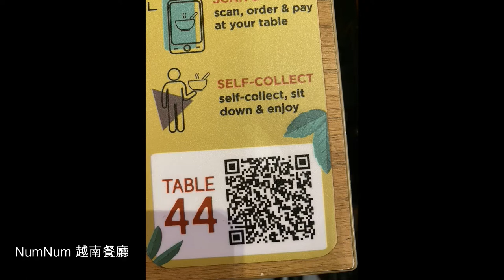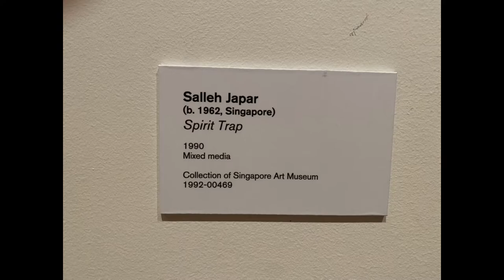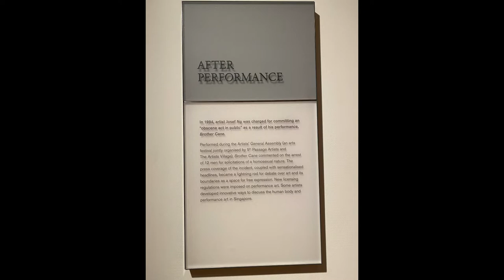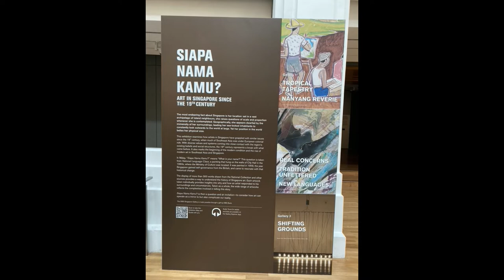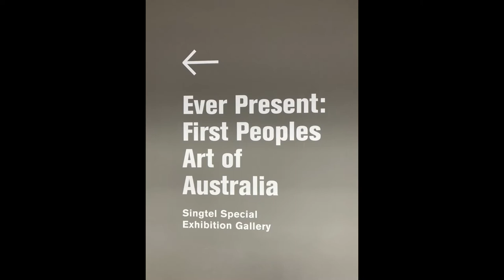🏬 烏節路、國家美術館。Orchard Rd, National Gallery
2022 June
Siapa Nama Kamu? Art in Singapore since the 19th Century

to learn more about the exhibition.